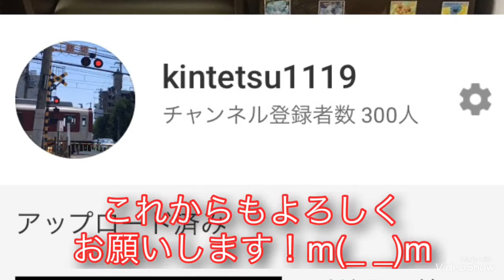【お知らせ】チャンネル登録者数300人達成‼️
まさか300人もいくとは思いませんでした